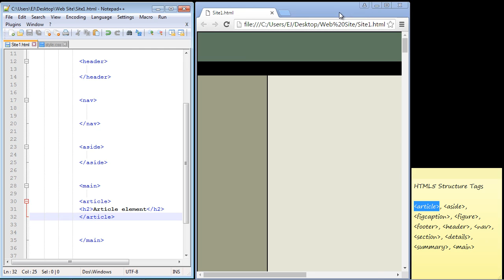HTML5 Tutorial for Beginners - 05 - Structure elements Part 2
In this video we look at the article and main elements in HTML5.